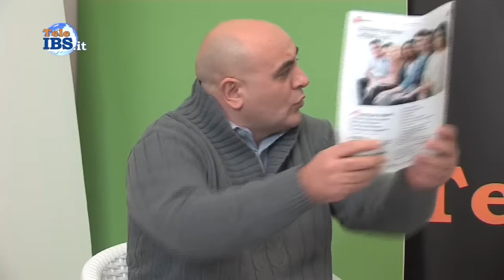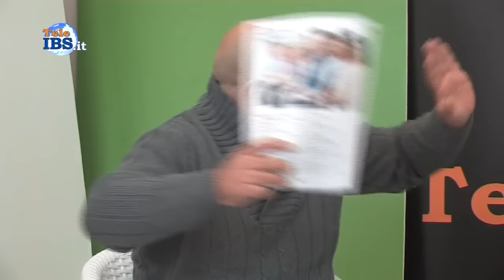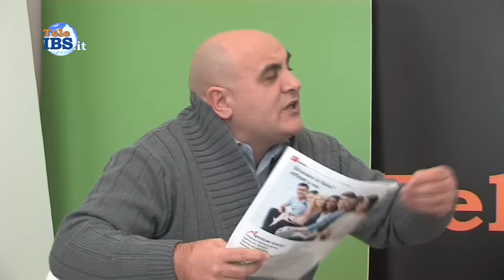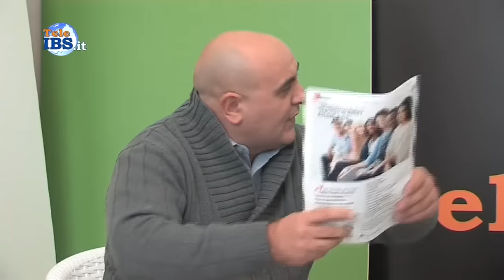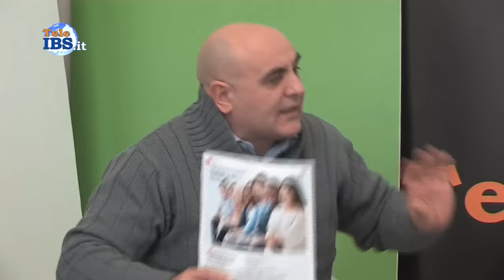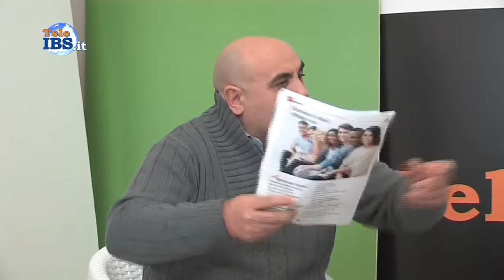Corteo in difesa dell'Abele Ajello, per gli organizzatori è solo l'inizio